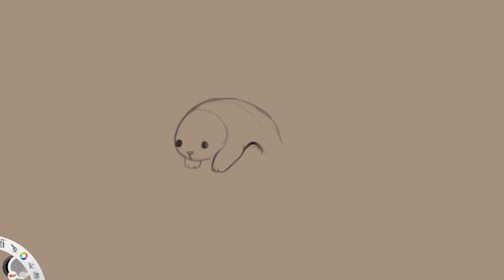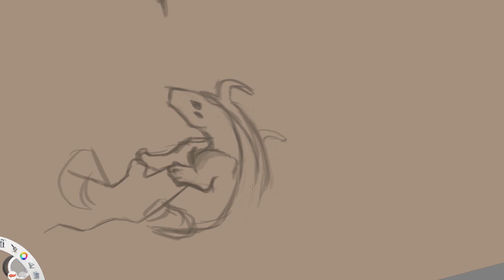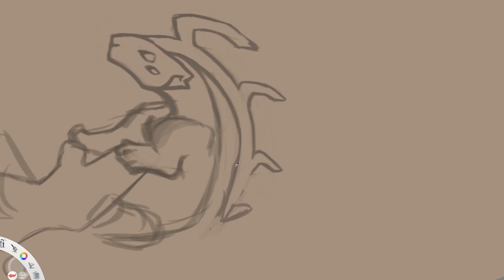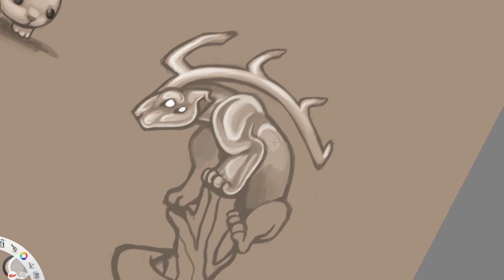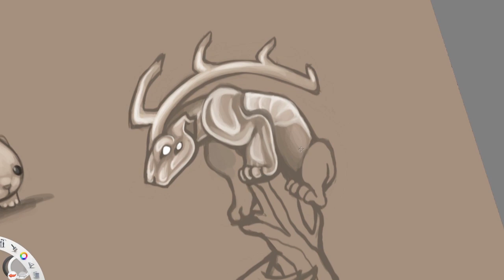[Speedpaint] Stress Reliever #1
I'm very stressed recently so I've got and idea to draw something like stress relievers just to relax. Here we have to creatures - they son't mean anything, it's just an effect of my hand doing what it wanted :).

Time ~1h

I used:

■ Sketchbook for drawing
■ OBS for recording
■ Adobe After Effects for editing

Pixelated Autumn Leaves from Audiolibrary

■ Deviantart: Sheribonbon.deviantart.com